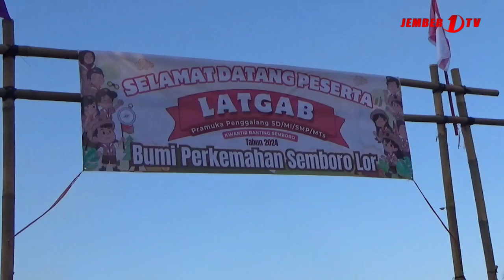LATGAB PRAMUKA PENGGALANG KWARAN SEMBORO